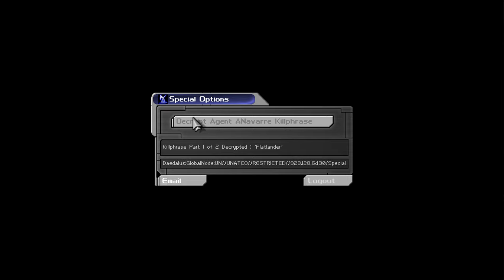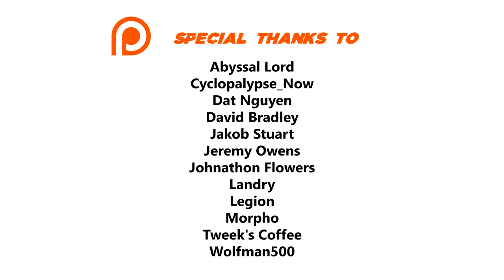Deus Ex 100% Walkthrough (Realistic Difficulty) 05 SECRET MJ12 BASE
Complete 100% walkthrough of the game on Realistic difficulty. I pick up all Augmentation Canisters and Weapon Modifications, receive all XP rewards and read all datacubes, books and emails

►►► BASIC INFO ◄◄◄

Game: Deus Ex (2000)
Developed by: Ion Storm
Published by: Eidos Interactive
Difficulty: Realistic
Video Quality: 1440p/60 FPS
The game is played on the highest graphic settings. I use New Vision mod, which replaces the majority (80%+) of the original textures with high resolution counterparts.

◘ Complete the game on Realistic difficulty
◘ Pick up all the Augmentation Canisters, Augmentation Upgrade Canisters and Weapon Modifications
◘ Receive all the XP rewards
◘ Read all datacubes, newspapers, books and emails

►►► EPISODE 05: SECRET MJ12 BASE ◄◄◄

► AUGMENTATION CANISTERS

27:34 Spy Drone / Aggressive Defense System
35:48 Regeneration / Energy Shield
40:03 Upgrade Canister

► WEAPON MODIFICATIONS

09:02 Accuracy
13:25 Range + Silencer
39:54 Recoil
39:59 Range

► XP REWARDS

03:30 (250 XP) Escape MJ12 Detention Area
11:20 (150 XP) Enter MJ12 Armory
22:47 (500 XP) Enter MJ12 Medical Area
27:53 (100 XP) Find escaped Greasel
32:58 (200 XP) Escape MJ12 Facility
50:37 (165 XP) Escape UNATCO Headquarters

►►► RESOURCES USED ◄◄◄

►►► GAME DETAILS ◄◄◄

Deus Ex is a 2000 action role-playing video game developed by Ion Storm and published by Eidos Interactive. Set in a cyberpunk-themed dystopian world in the year 2052, the story follows JC Denton, an agent of the fictional agency United Nations Anti-Terrorist Coalition (UNATCO), who is given superhuman abilities by nanotechnology, as he sets out to combat hostile forces in a world ravaged by inequality and a deadly plague. His missions entangle him in a conspiracy that brings him into conflict with the Triads, Majestic 12, and the Illuminati.

Deus Ex's gameplay combines elements of the first-person shooter with stealth elements, adventure, and role-playing genres, allowing for its tasks and missions to be completed in a variety of ways, that in turn lead to differing outcomes. Presented from the first-person perspective, the player can customize Denton's various abilities such as weapon skills or lockpicking, increasing his effectiveness in these areas; this opens up different avenues of exploration and methods of interacting with or manipulating other characters. The player can complete side missions away from the primary storyline by moving freely around the available areas, which can reward the player with experience points to upgrade abilities and alternative ways to tackle main missions.

The game was released for Microsoft Windows on June 2000, with a Mac OS port following the next month. A modified version of the game was released for the PlayStation 2 in 2002. In the years following its release, Deus Ex has received additional improvements and content from its fan community.

The game received critical acclaim, including repeatedly being named "Best PC Game of All Time" in PC Gamer's "Top 100 PC Games" in 2011 and a poll carried out by the UK gaming magazine PC Zone. It received several Game of the Year awards, drawing praise for its pioneering designs in player choice and multiple narrative paths. It has sold more than 1 million copies, as of April 23, 2009. The game led to a series, which includes the sequel Deus Ex: Invisible War (2003), and three prequels: Deus Ex: Human Revolution (2011), Deus Ex: The Fall (2013), and Deus Ex: Mankind Divided (2016).